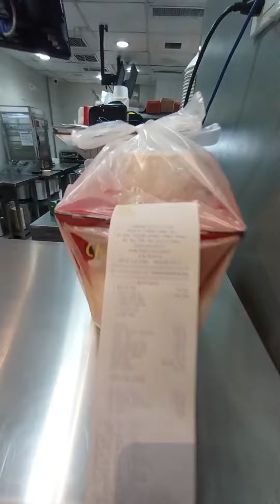MASUNGIT DAW YUNG COSTUMER KO | SHORT VLOG | MOTOHARS TV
Short vlog muna tayo mga tol!
Kamusta kayong lahat sana magustuhan nyo mga short vlog ko sa susunod upload na tau madami Lezzgo! brrrrt

KAYA SA MGA RESELLER DYAN AT NEED NG RIDER OR GUSTO UMORDER NG PRODUCT NI TOKTOK! 🥟🥢🛵💨
IPATOKTOK MO NA YAN! GAMITIN LANG ANG AKING REFFERAL CODE NA NASA BABA. 🛵💨
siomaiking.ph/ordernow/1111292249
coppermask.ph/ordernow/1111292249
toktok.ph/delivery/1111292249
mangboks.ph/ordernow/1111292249